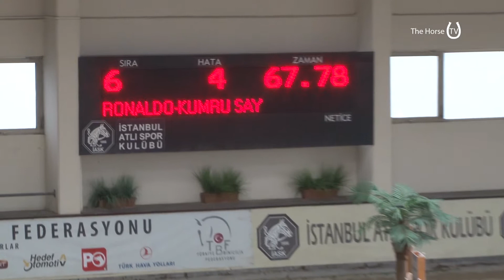KUMRU SAY & RONALDO, 110 cm, İASK Kaya Baban Kış Ligi Büyük Tur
Binici: Kumru Say
At: Ronaldo
Yükseklik: 110 cm
Yarışma: İASK Kaya Baban Kış Ligi Büyük Tur
Tarih: 23 Mart 2013